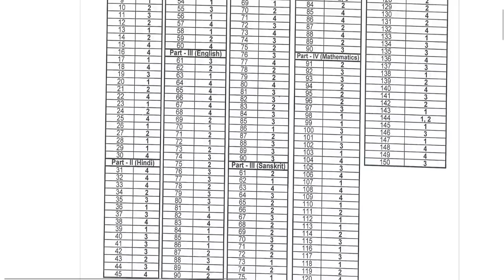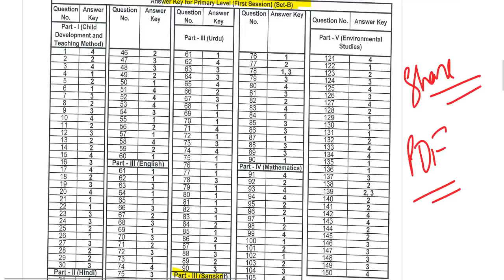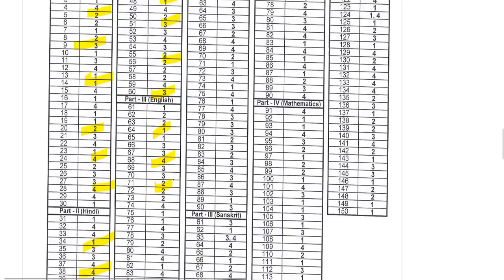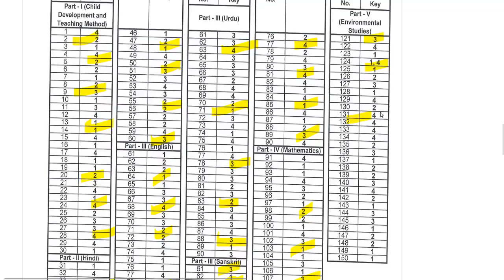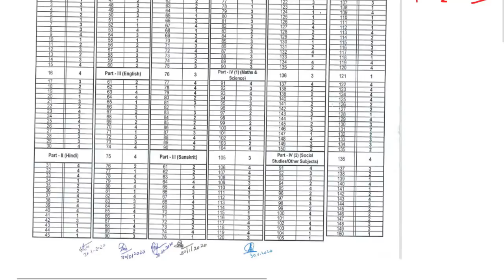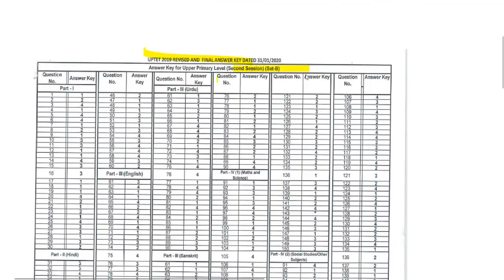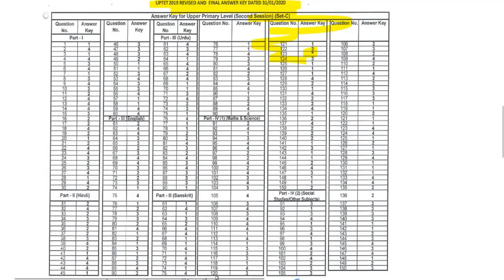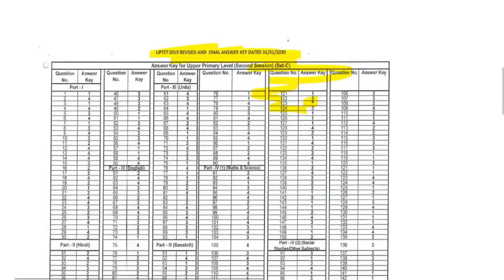uptet revised answer key / uptet paper 1 answer key / uptet answer key 2020 primary level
uptet 2018 answer key paper 1
uptet answer key 2020 pdf paper 2
uptet answer key 2018 pdf download
tet answer key 2018 maharashtra
sarkariresult
uptet 2020 paper 1 pdf
uptet 2020 paper analysis
uptet 2020 answer key sarkari result
uptet answer key 2020 pdf
up tet 2020 maths paper
www maxen pro uptet
super tet answer key 2019
assam tet omr sheet